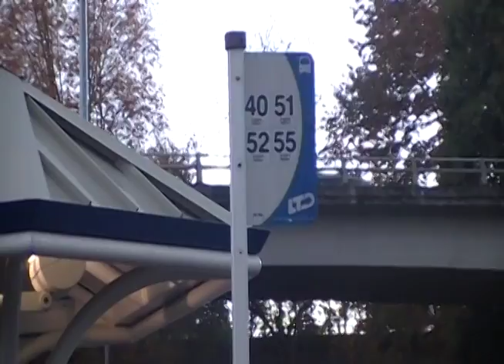IMA P5 Image Editing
Class project.  We made videos based around the number 5.  Edited with Adobe Premiere Pro